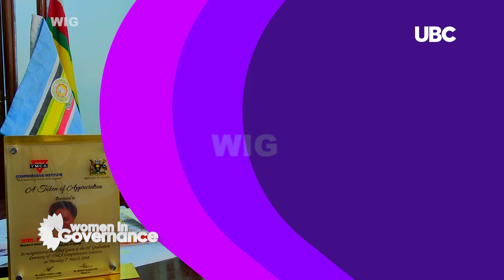HON. FLORENCE NAKIWALA KIYINGI ON WIG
This is seasonal filler around the International Women's Day (IWD) which is celebrated on March 8th every year. It is a focal point in the movement for women's rights aimed at significantly changing people’s lives, profiling women who have demystified the notion of a woman in society as belonging only in the kitchen and child bearing but look at women as entrepreneurs, Innovators, Influential and opinion leaders which were perceived as the domains of the men in the society.